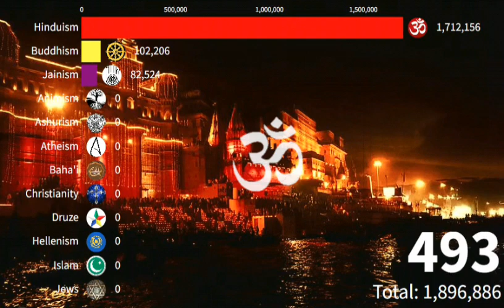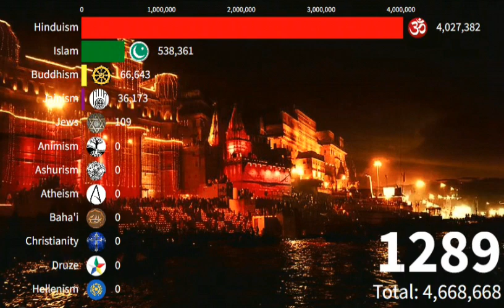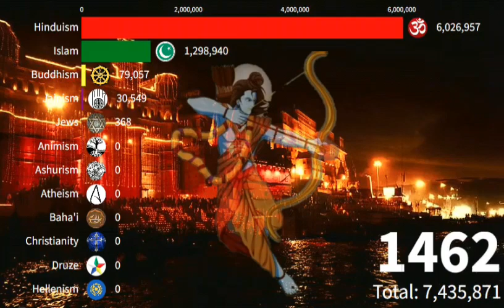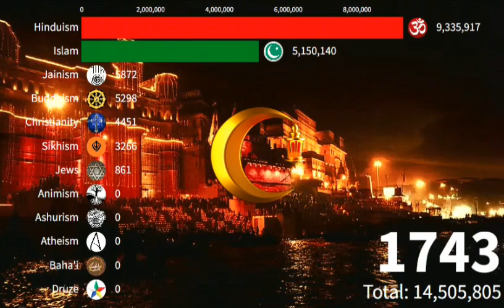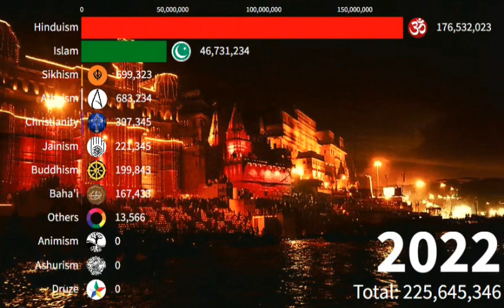Religions In Uttar Pradesh {1 CE TO 2022 CE} | Religion In Uttar Pradesh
Uttar Pradesh is an Indian state known for religious places i.e., Varanasi (Kashi), Ayodhya etc. It's almost 80% population is Hindu while, 19% being Muslim and 1% others. Sikhism, Christianity, Jainism and Buddhism are other minorities. Uttar Pradesh came under Mauryas, Guptas, Delhi Sultanate, Mughals etc. The World's one of the Seven Wonders, Taj Mahal is located in Uttar Pradesh. The culture of Uttar Pradesh is mix of Indian, Muslim, Persian culture. 70 districts of Uttar Pradesh are Hindu majority.